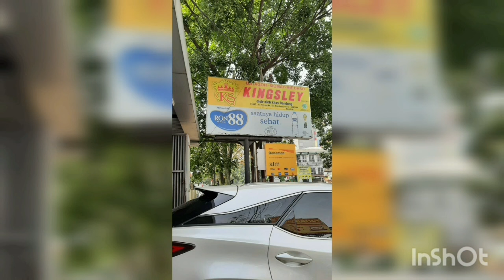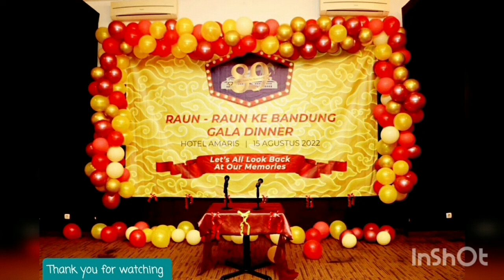Tiba Saatnya Untuk Berpisah... Eh Ada Yang Mewek... - Reuni SMA CD 89 (Part #10/Tamat)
Tiba Saatnya Untuk Berpisah - Reuni SMA CD 89 (Part #10/Tamat)@KakDengOfficialChannel - Musik By Timothy Marbun